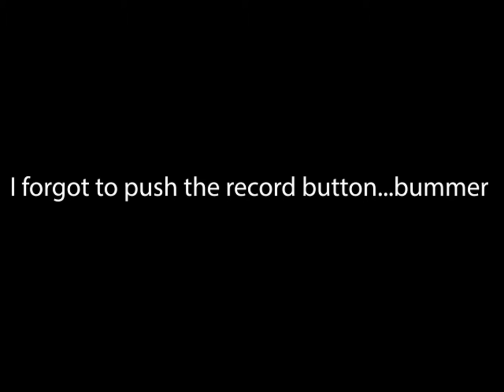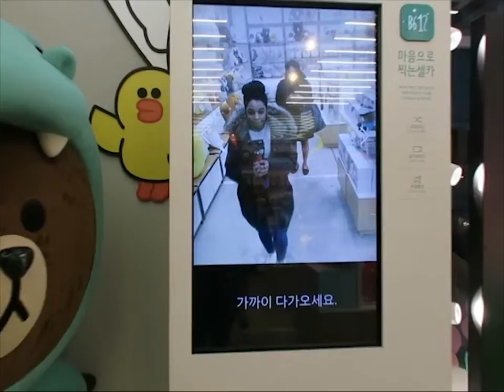VLOG 6 Hanging Out In Itaewon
After work, I met up with a friend in Itaewon to go to a black beauty supply store.

 Beauty Supply Store located at Exit 4 Itaewon Station